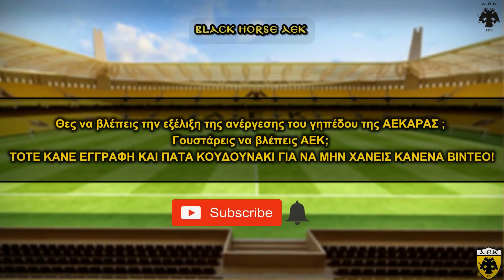DRONE ( 2o) με λήψεις γηπέδου ΑΕΚ 11-05- 2019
Απολαύστε ιπτάμενες λήψεις της ΑΓΙΑ ΣΟΦΙΑΣ!
ΕΥΧΑΡΙΣΤΏ ΤΟ ΦΊΛΟ ΜΟΥ ΑΛΕΞΗ ΓΙΑ ΤΑ ΠΛΆΝΑ ΠΟΥ ΜΟΥ ΔΏΡΙΣΕ!!!